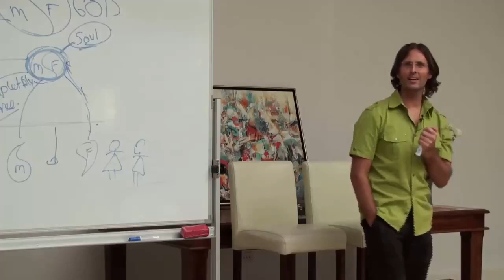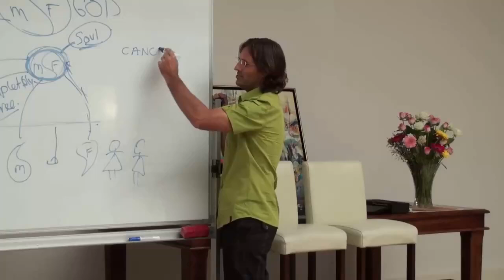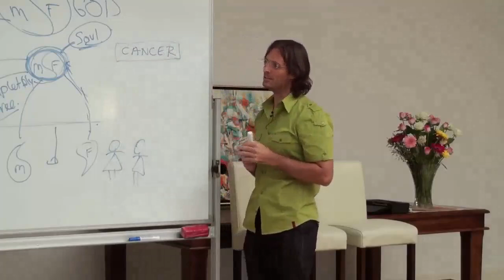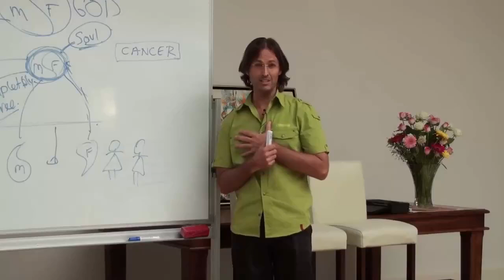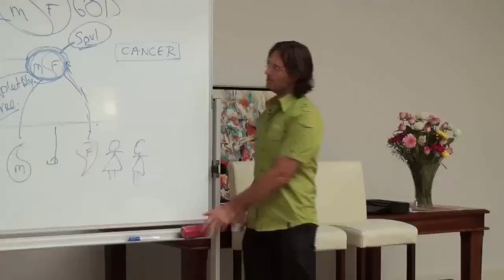Doing Things for Friends That They Will Not Do for Themselves, Grief and Sadness Affecting the Chest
FULL ORIGINAL:
20100123 The Human Soul - The Soul-Mate Relationship S1P2

Cut:
13m43s - 22m31s